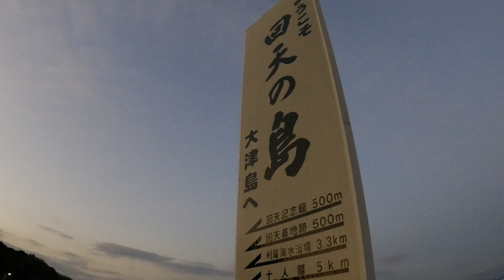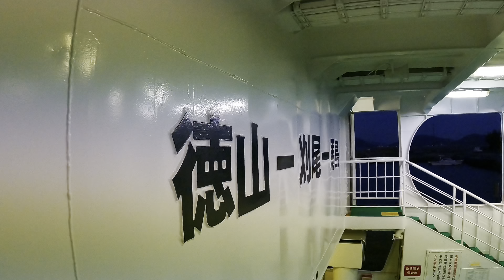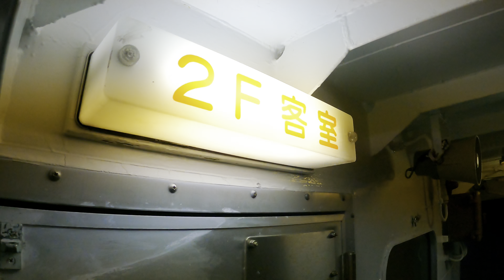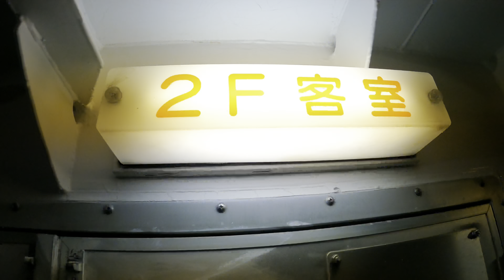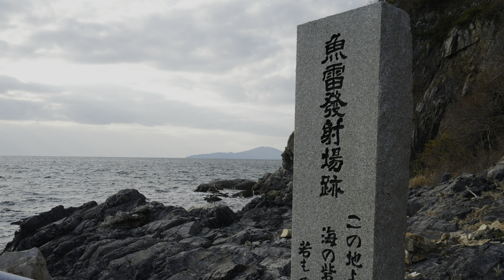回天の島 大津島 05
2022/12/30 大津島